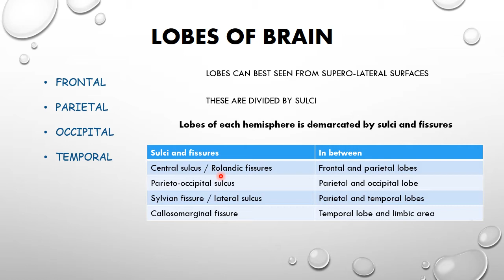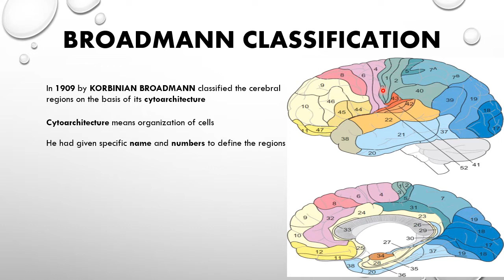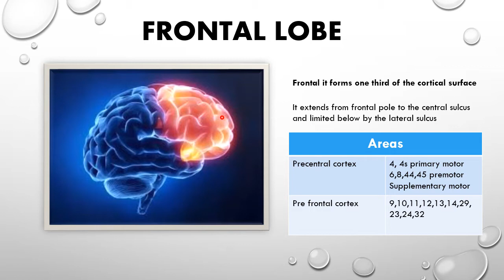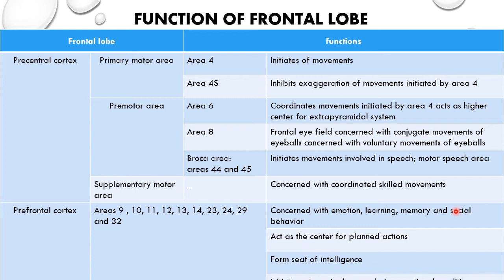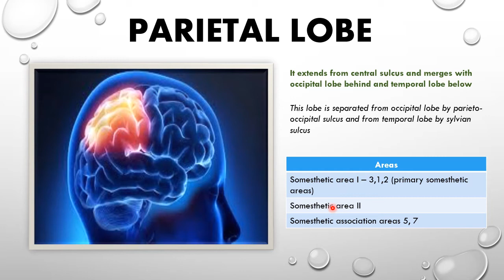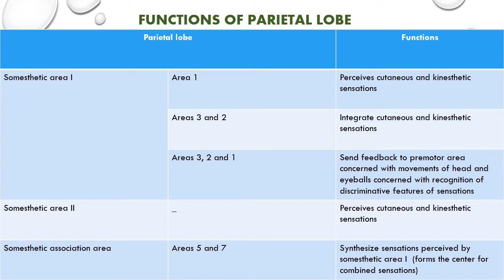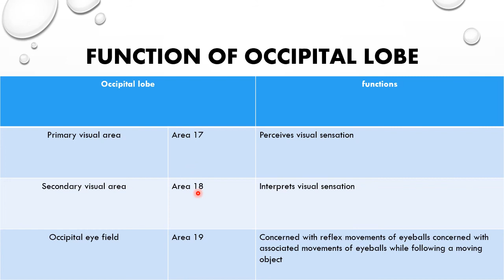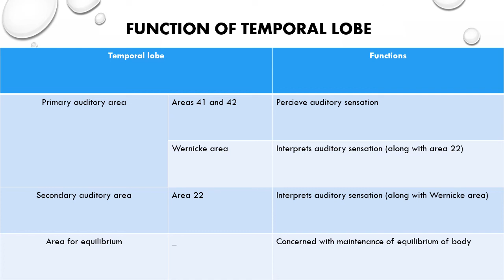Lobes of the brain explained in tamil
frontal/parietal/occipital/ temporal